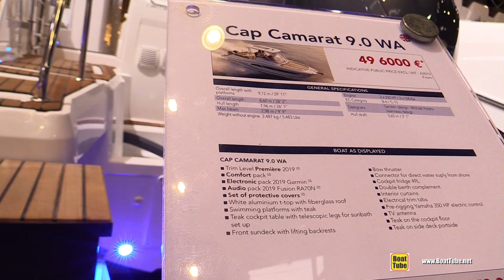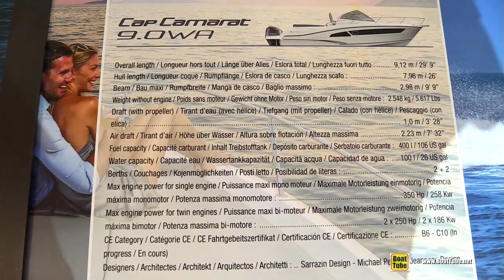2019 Jeanneau Cap Camarat 9.0 WA Boat - Walkaround - 2019 Boot Dusseldorf